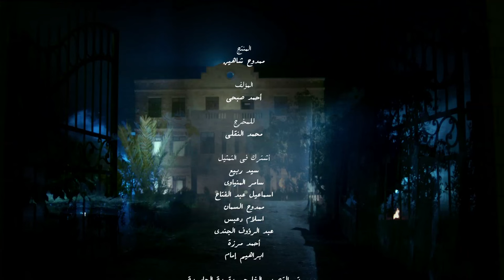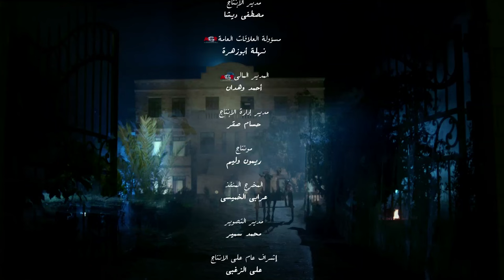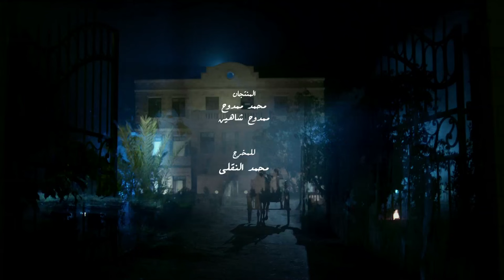حصريا ولاول مرة " الملحمة الصعيدية " مسلسل الميراث .... الحلقة الثانية #2024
تدور أحداث العمل في إطار درامي تشويقي يرصد قضايا المرأة في الصعيد، فيما يتعلق بالإرث وتسلط الرجال والثأر وغيرها من المشاكل الاجتماعية التي لاتزال تفرض نفسها بقوة على محافظات الوجه القبلي وصراع العائلات على الميراث فى الصعيد ودور الاخ الكبير فى الحفاظ على العائلة .